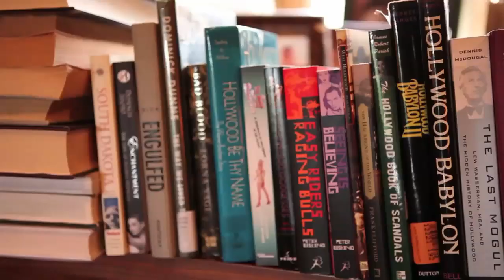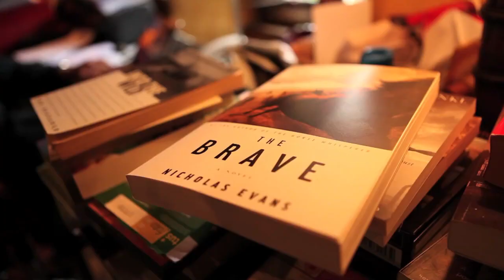Nicholas Evans, Die wir am meisten lieben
Vom Autor des Bestseller »Der Pferdeflüsterer«

England 1959: Es gibt wenig Liebe im Leben des achtjährigen Tommy; seine Helden sind die Cowboys in den Westernserien, doch er selbst ist ein schüchterner Junge. Sein einziger Lichtblick ist seine Schwester Diane, die versucht, in Hollywood ihr Glück als Schauspielerin zu machen. Als Tommy in ein Internat kommt, in dem die Devise herrscht „Immer tapfer sein", wird er von allen anderen gehänselt und gequält.
Diane rettet ihn und nimmt ihn mit nach Hollywood -- doch dann kommt es zu einer Katastrophe, die Tommys Leben für immer verändert.
Vierzig Jahre später ist Tom ein anerkannter Journalist und Dokumentarfilmer. Das Geheimnis seiner Vergangenheit trägt er immer noch mit sich herum. Bis plötzlich sein Sohn, den er kaum kennt, in Schwierigkeiten gerät. Man wirft Danny vor, im Irak an einem Massaker an Zivilisten beteiligt zu sein. Tom begreift, dass er eine Familie hat -- und dass er eine alte Schuld begleichen muss.